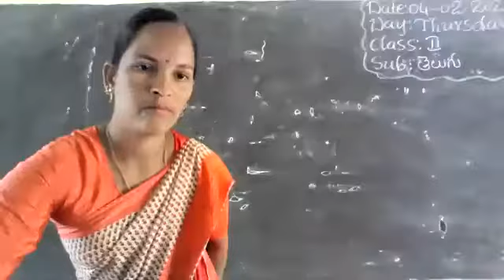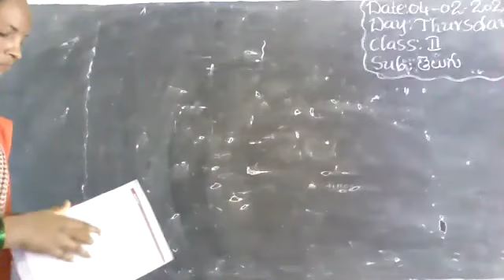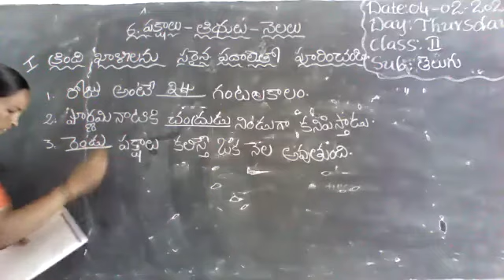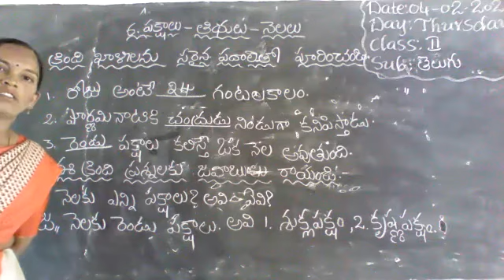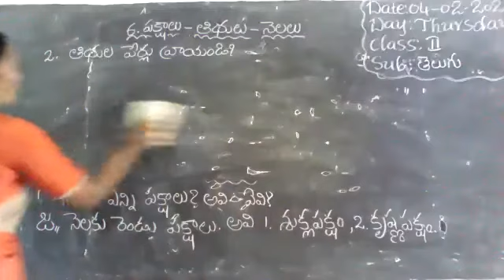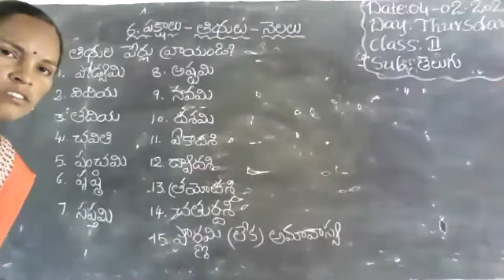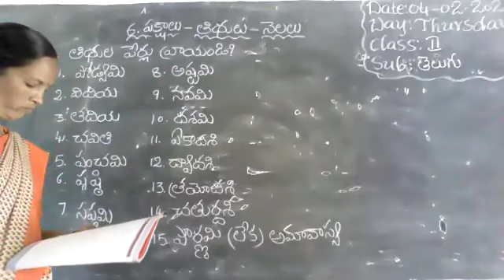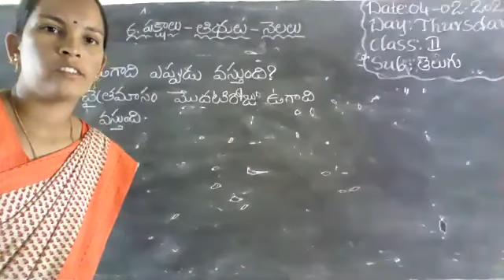II Class Telugu (04.02.2021) From Vivekananda High School, Ramannapet